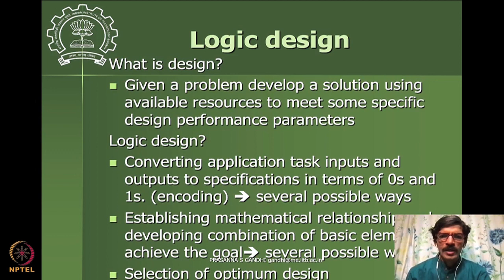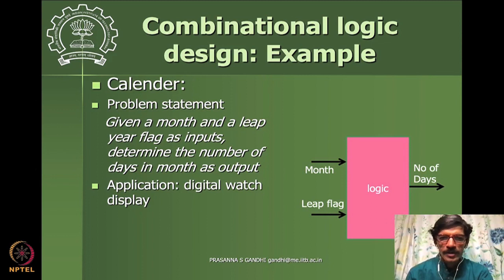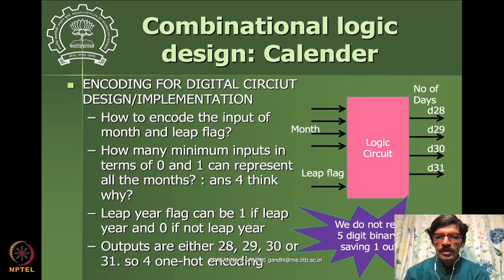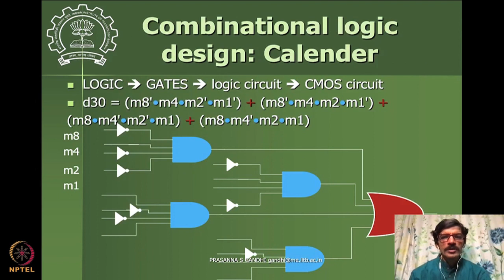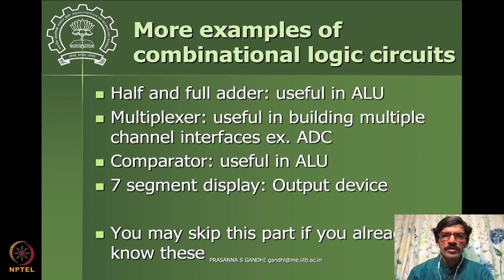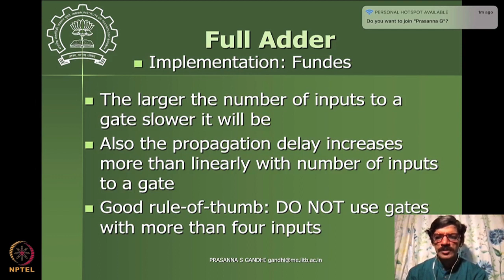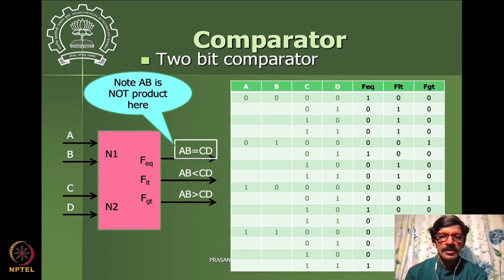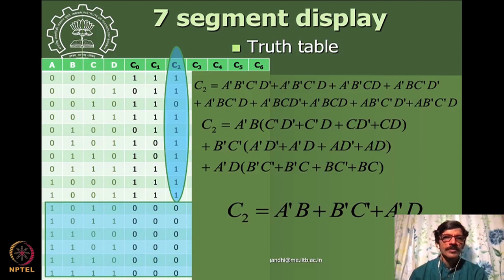Lecture13: Microprocessor Building Blocks I- Combinational Circuits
Week 4: Lecture13: Microprocessor Building Blocks I- Combinational Circuits